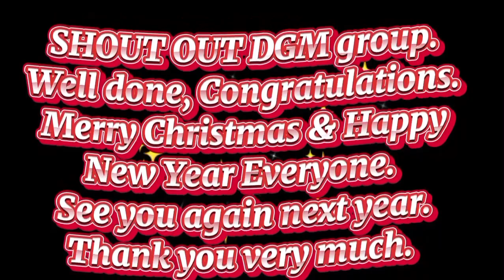DGM Christmas Party-Part 3/Parlor Games @RizaMTV10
Yearly Christmas party of DGM group. Gift giving and lot of surprises.